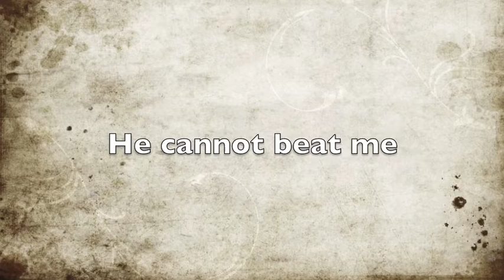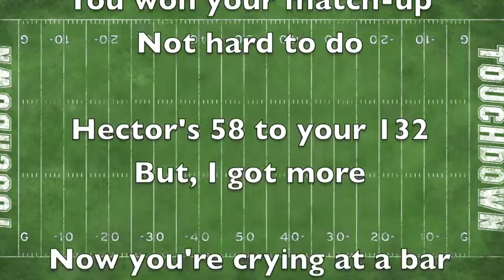Commish Report Week 12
I beat Doug 136-99
Then also Beat Kappus' score of 132 by 4 points to clinch winning the week!
I've had a busy week, but was able to at least get this made. Enjoy.